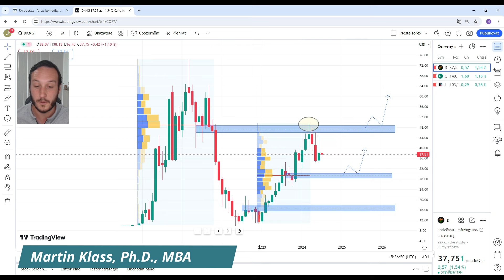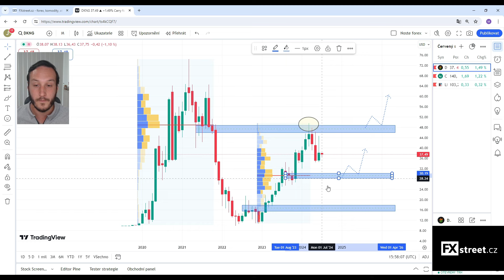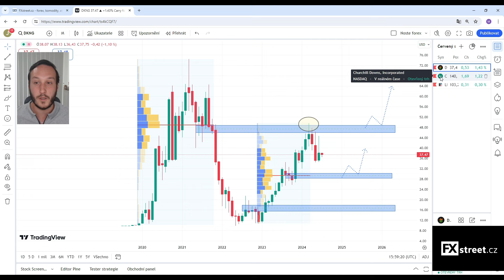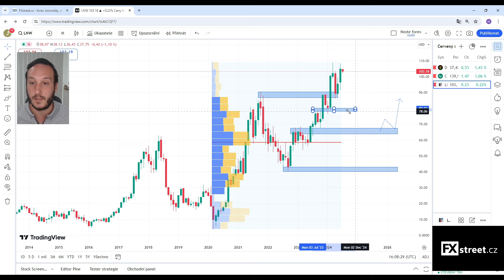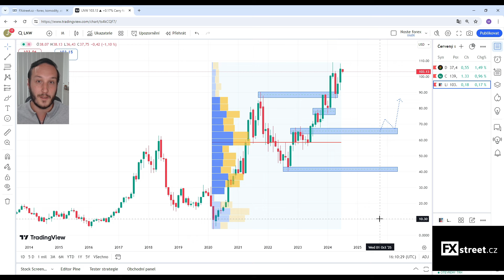Sektor, kde se točí miliardy. 💥 Svezte se na těchto akciích 🚀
Pravidelný týdenní komentář k aktuálnímu vývoji na finančních trzích (forex, komodity, akcie, akciové indexy a kryptoměny) od profesionálního tradera a analytika Martina Klasse ze společnosti FXstreet.cz